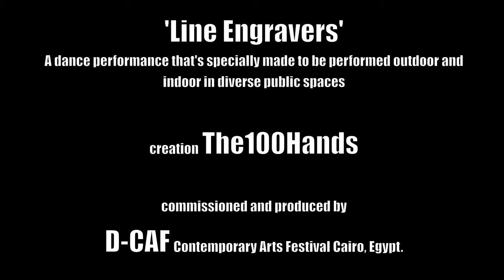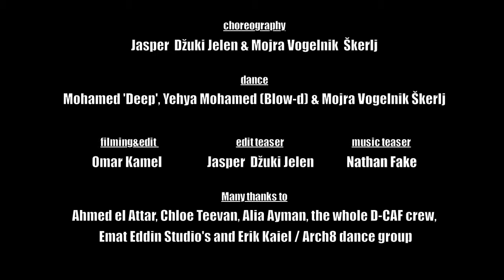The100Hands - Line Engravers (Official Trailer)